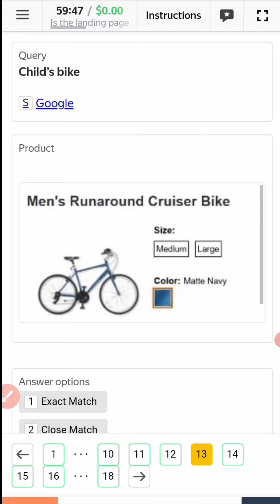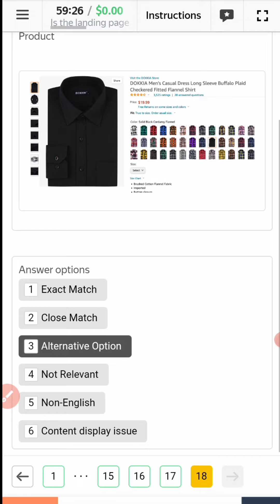Is the landing page relevant to the query? Training 0.18 |Ali Tips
Is the landing page relevant to the query?

Is the landing page relevant to the query? Training

Is the landing page relevant to the query? Training 100% pass